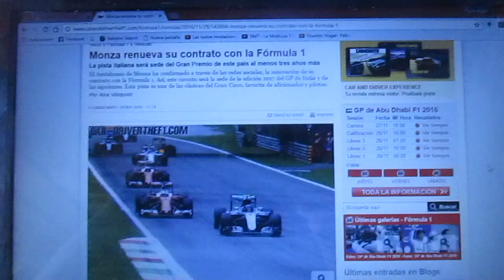Monza renueva su contrato con la F1 por 3 años mas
La pista italiana de Monza seguirá siendo sede del GP de Italia por 3 años mas sobretodo de 2017 en el calendario de la F1